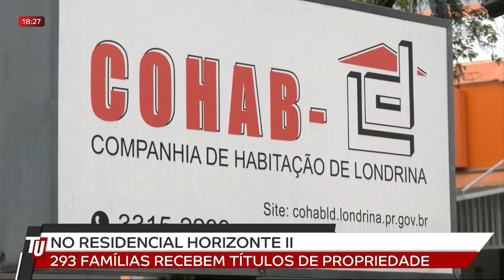09-01-23 293 famílias recebem títulos de propriedade em Londrina